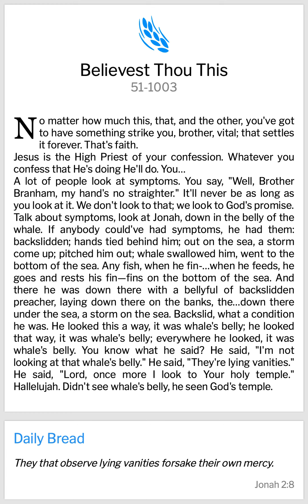6th April 2024-Bro Branham